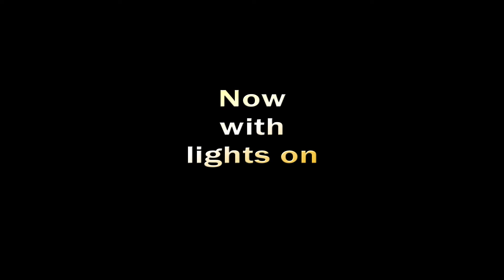Gemmy Short Circuit Bulb test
The Gemmy Short Circuit Bulb being tested in a dark room and the same room with another light to show the brightness of the bulb.
Music is just for the video.  Bulb does not play music.